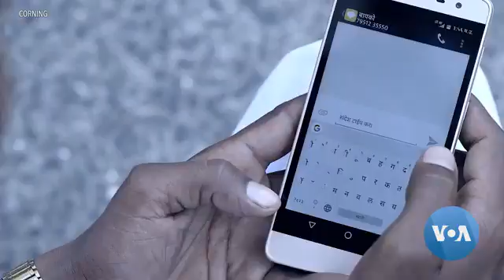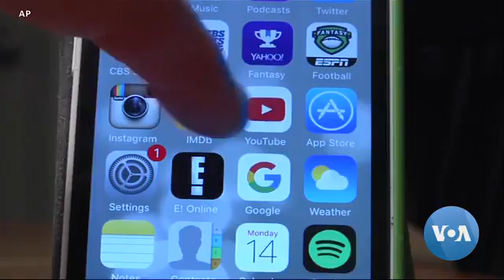LogOn:The Quest to Make Smartphone Glass Shatterproof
Can smartphone damage become a thing of the past?